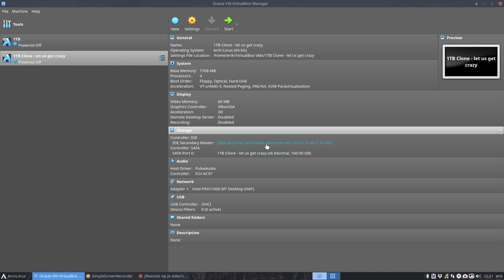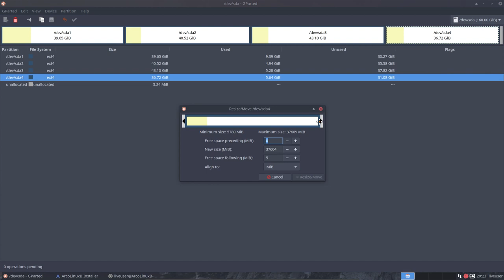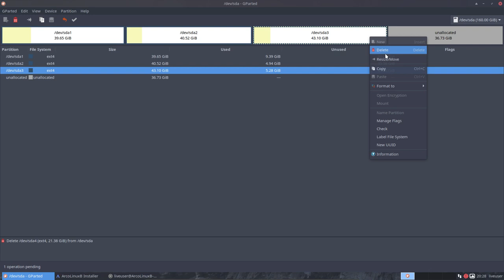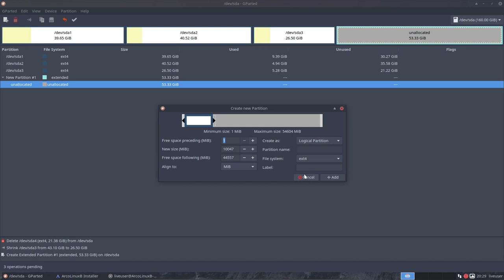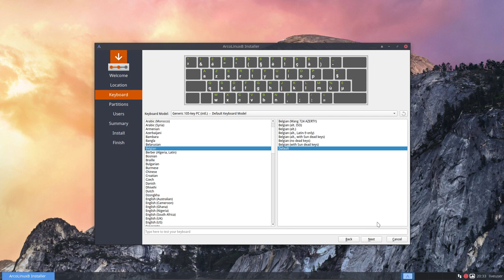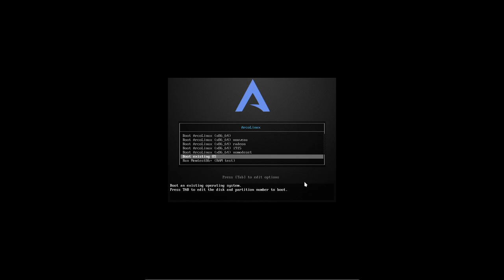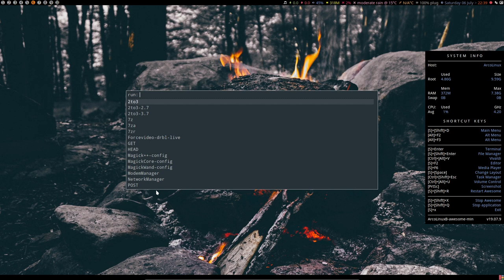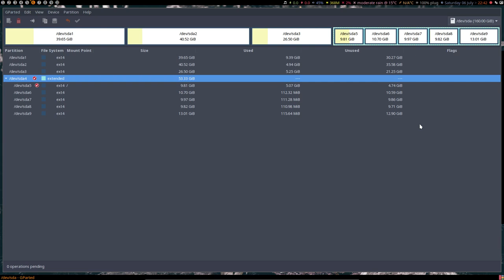ArcoLinux : 1007 calamares series : using extended partition on MBR to have more than 4 partitions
NO ARTICLE
JUST FOR SOME FUN
TOO BAD NO SOUND - THEN SOME MUSIC